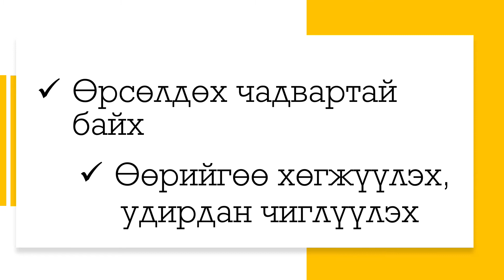Манлайллаа хөгжүүлэх төлөвлөгөө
Энэхүү хөтөлбөр нь уламжлалт манлайллын сургалтын хөтөлбөрүүдээс илүүтэй тул хүчирхэг баг бүрдүүлэх, ур чадвараа хөгжүүлэх, хариуцлага тооцох зөв хандлагатай болоход шаардлагатай ур чадварыг төвлөрүүлдэг. Энэхүү хөтөлбөр нь шинэ удирдагчдын өмнө тулгарч буй бэрхшээлийг шийдвэрлэх, сэтгэлгээгээ өөрчлөхөд нь туслах, хамгийн амжилттай удирдагчдын ашигладаг батлагдсан стратеги, хэрэгсэл, техникүүдтэй олон улсын шинэ хөтөлбөр юм. Та амжиж бүртгүүлээрэй.

Лавлах/бүртгүүлэх утас: 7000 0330, 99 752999